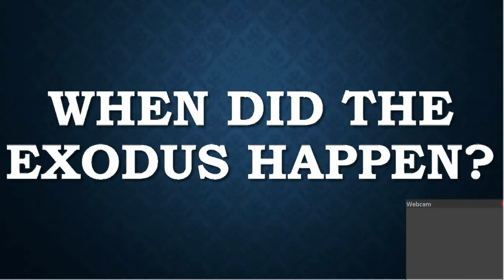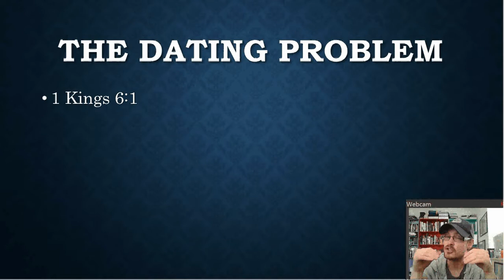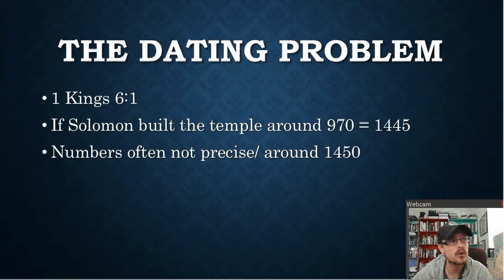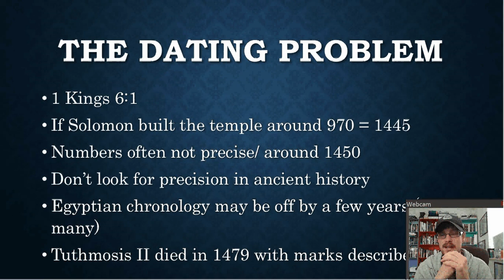When Did the Exodus Happen?